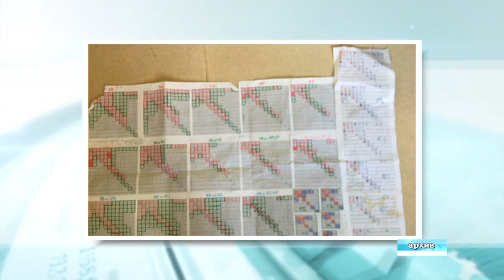В Жлобине двух соучредителей подпольного покерного клуба приговорили к полутора годам колонии